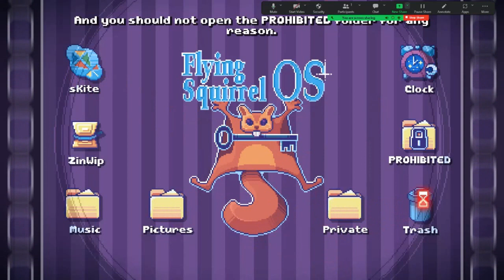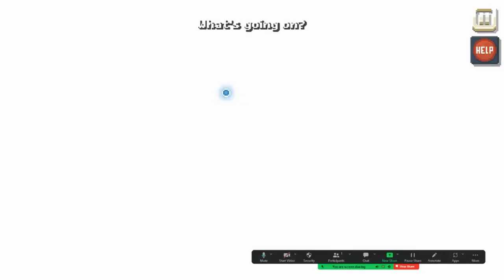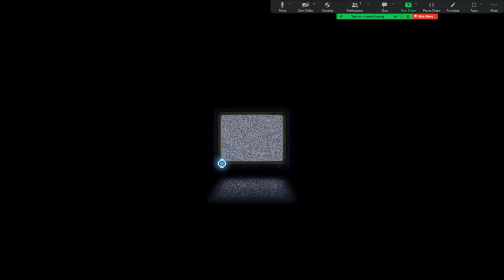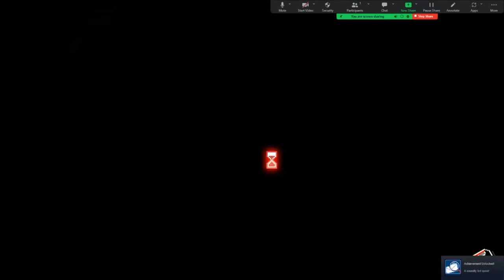GamePlayVideo(not a substitute for original game)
part of a new gameplay series, posted once a month where you watch me react to and play a game.  right now were doing the There is no Game wrong dimension!